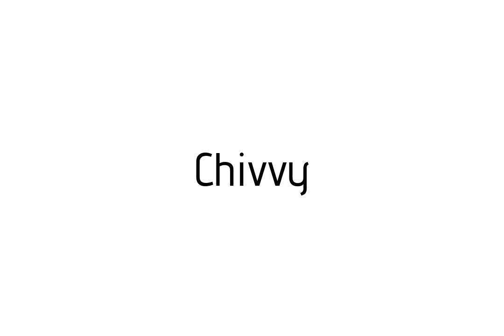How to pronounce Chivvy / Chivvy pronunciation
Raccoon teaches you how to pronounce Chivvy . Raccoon vous apprends a prononcer Chivvy . Como pronunciar Chivvy